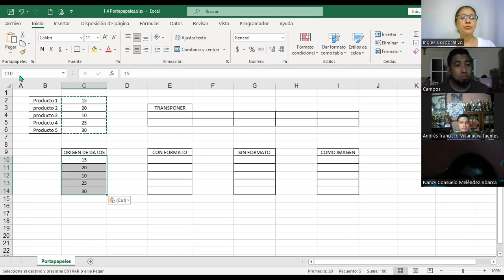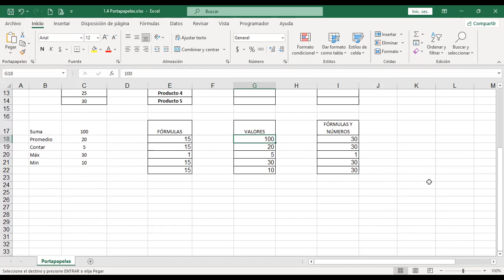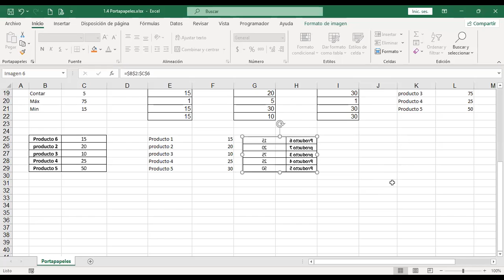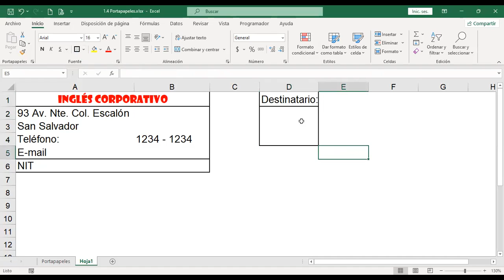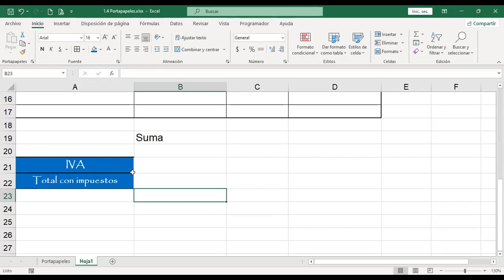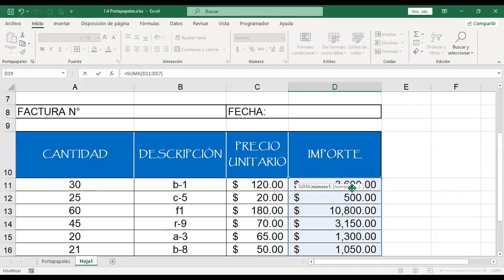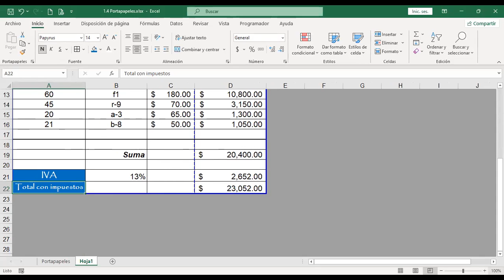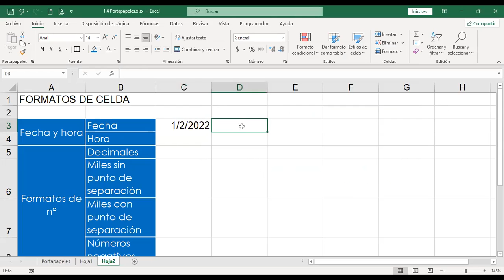Ingles Corporativo-02-06-22-Opciones de pegado